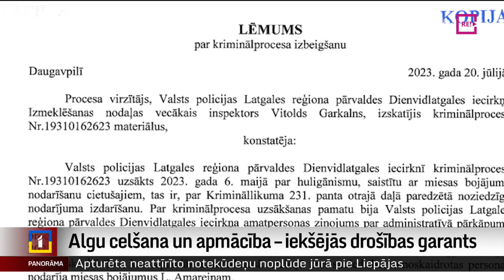Algu celšana un apmācība – iekšējās drošības garants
Algu celšana visiem iekšlietu struktūrās strādājošajiem ir absolūta prioritāte. Tikai tā iespējams piesaistīt jaunus, spējīgus darbiniekus un garantēt valsts iekšējo drošību. Par to šodien tiekoties ar iekšlietu ministru un tieslietu ministri vienisprātis bija valsts prezidents. Pēdējā laika notikumi, piemēram, izmeklētāja nespēja saskatīt krimināli sodāmu pārkāpumu jaunieša piekaušanā Daugavpilī vai noziedznieka aizbēgšana no Rīgas Centrālcietuma aktualizējusi jautājumus par iekšējo drošību Latvijā. Un to, cik spējīgi ir dienesti. Turpina Aija Kinca.